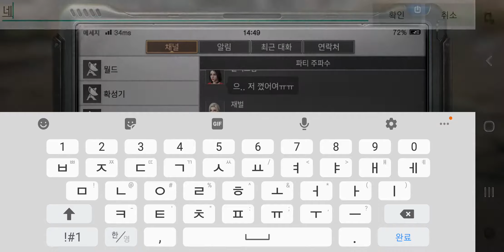[라이프애프터]레빈시티 전력공급소 ss 등급받기